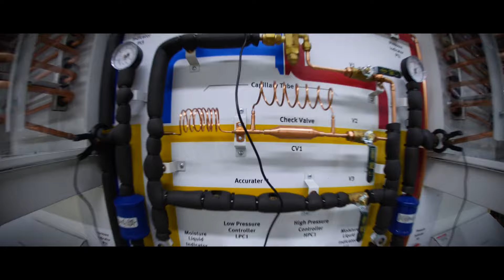Introducing the College of the BC Building Trades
Interested in a career in the skilled trades? Your journey starts right here at the College of the BC Building Trades.